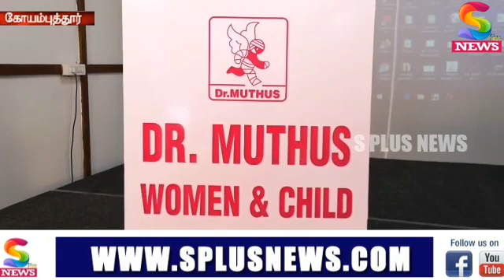டாக்டர் முத்தூஸ் மருத்துமனையில் பெண்கள் தொடர்பான அனைத்து நோய்களுக்கான முழுவதும் பெண் மருத்துவர்களால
கோவை சிங்காநல்லூர் மற்றும் சரவணம்பட்டி பகுதிகளில் மூட்டு மற்றும் எலும்பு தொடர்பான சிகிச்சைகள் உட்பட அனைத்து நோய் தொடர்பான சிகிச்சைகளுக்கும் சிறப்பு மருத்துவர்களை கொண்டு செயல்பட்டு வருகிறது டாக்டர் முத்தூஸ் மருத்துவமனை..மருத்துவமனையின்  தலைவர் டாக்டர் முத்து சரவணக்குமார் தலைமையில்,  கோவை உட்பட பல்வேறு பகுதிகளை சார்ந்த பொதுமக்களிடையே பெரும் வரவேற்பை பெற்றுள்ள இம்மருத்துவமனைக்கு மேலும் பெருமை சேர்க்கும் விதமாக சரவணம்பட்டி  முத்தூஸ் மருத்துவமனையில் பெண்கள் மற்றும் குழந்தைகளுக்கான தனி சிகிச்சை மையம் துவங்கப்பட்டது.முழுவதும் பெண் மருத்துவர்கள் மற்றும் பெண்களை கொண்டு செயல்பட உள்ள,புதிய சிகிச்சை பிரிவின், துவக்க விழா மருத்துவமனை வளாகத்தில் நடைபெற்றது.முன்னதாக புதிய மையத்தை மருத்துவமனையின் இணை இயக்குனர்  செல்வகுமார்,ரிப்பன் வெட்டி திறந்து வைத்தார். இதனை தொடர்ந்து நடைபெற்ற விழாவில்,மருத்துவமனையின்  மேலாண் இயக்குனர் டாக்டர் பிரேமா மற்றும் பெண்கள் சிகிச்சை சிறப்பு மருத்துவர் வாணி அய்யாசாமி   ஆகியோர் ரிப்பன் வெட்டி துவக்கி வைத்தனர்.சிறப்பு அழைப்பாளர்கள்,அரிமா 324 பி 1 நறுமலர் கருணாநிதி, கலாமணி நடராஜன், மோகனா ராம்குமார்,கஸ்தூரி சண்முகம், வசந்தமல்லிகா காளிச்சாமி, தமிழரசி கருணாபூபதி,லயன்ஸ் கிளப் ஆப் ஒண்டிப்புதூர் மீனா சிவராஜன், டாக்டர் அம்சவேணி சுரேஷ்குமார், நாகேஸ்வரி லட்சுமணன், வனிதா ஆனந்தகுமார், ஜெயந்தி தாமோதரன்,மற்றும் 324 பி.5 ன் சசிகலா குருசாமி சாந்தனா ரசாலி ஜான்பீட்டர் நிர்மலா மோகன் குமார் அம்சவேணி மற்றும் சர்வதேச சட்ட உரிமைகள் மற்றும் மனித நீதி சபையின் ஜூலி தனபால்,பர்கத் நிஷா,மகேஸ்வரி ஆகியோர் முத்தூஸ் மருத்துவமனையின் சிறப்பம்சங்கள் குறித்தும் பெண்கள் சிகிச்சைக்கென பெண்களை கொண்டு துவக்கிய டாக்டர் முத்து சரவணக்குமாரை பாராட்டி வாழ்த்து தெரிவித்தனர்.இது குறித்து டாக்டர் முத்து சரவணக்குமார் கூறுகையில்,தற்போதையை சூழலில் பெண்கள் எந்த வித தயக்கமும் இல்லாமல் தங்களது நோய் தொடர்பான அனைத்து பரிசோதனைகளையும் முழுவதும் பெண்களை கொண்டே செய்யப்படுவதால், பெண்களிடையே இந்த சிகிச்சை  மையம் நல்ல வரவேற்பை பெற்றுள்ளதாக தெரிவித்தார்.  விழாவில் மகளிர் சிறப்பு சிகிச்சை மருத்துவர்கள் சசிஸ்ரீ,சரண்யா விஷ்ணுமதி,அதுல்யா ராஜ் உட்பட செவிலியர்கள்,ஊழியர்கள் உட்பட பலர் கலந்து கொண்டனர்.